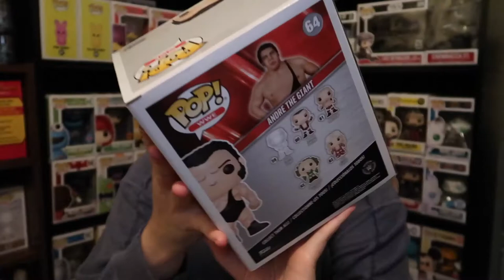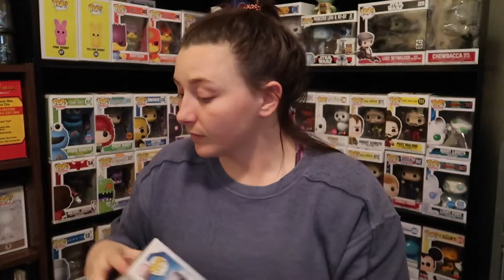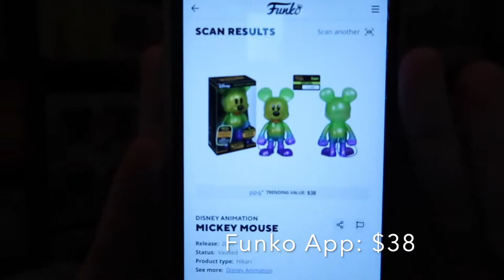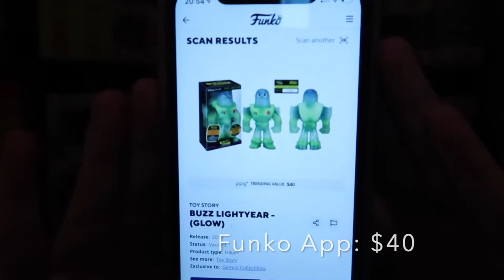Funko Pop Haul Part 2 | Kayla Beckham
Part two is finally here!! Part three will be here very soon!!

Funko IG: TheFunkoFlow
TicTok: Thefunkoflow_